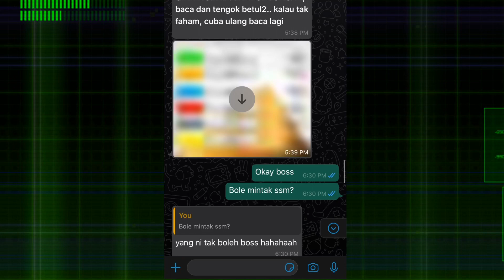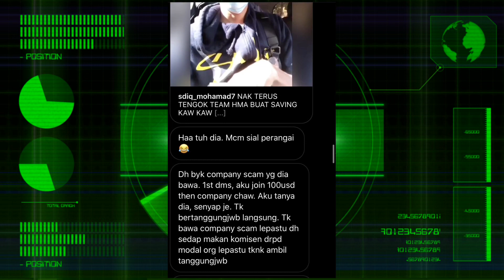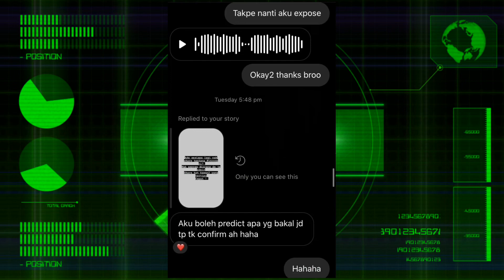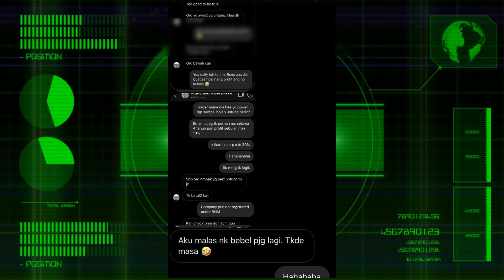FINCORP SCAM??? || FINCORP INVESTMENT SCAM??? || Nasihat Kepada Para Pelabur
Adakah Fincorp Scam??? Adakah mereka Regulated??? Mengapa takut untuk tunjukkan lesen??? Fishy???

Di bawah Seksyen 137(1) FSA, adalah menjadi suatu kesalahan bagi mana-mana individu untuk menerima deposit tanpa lesen. Siasatan berhubung pengubahan wang haram juga akan dijalankan di bawah AMLA. Sekiranya sabit kesalahan, seseorang individu itu boleh didenda tidak kurang daripada lima kali jumlah atau nilai hasil daripada kegiatan haram atau peralatan kesalahan itu atau RM5 juta, yang mana lebih tinggi, serta dikenakan hukuman penjara tidak melebihi 15 tahun.

Orang ramai dinasihatkan supaya berwaspada terhadap syarikat tidak berlesen apabila ingin membuat pelaburan dan hendaklah merujuk senarai institusi kewangan berlesen di laman sesawang Bank Negara Malaysia

1. (1) Tiap-tiap pemegang lesen hendaklah mempamerkan, pada suatu kedudukan yang ketara—
Akta 731
(a) lesennya di tempat utama perniagaannya; dan
(b) satu salinan lesennya di setiap pejabatnya yang lain.
 (2) Subseksyen (1) tidak terpakai bagi suatu terminal
elektronik.
 (3) Seseorang pemegang lesen yang melanggar
subseksyen (1) melakukan suatu kesalahan.